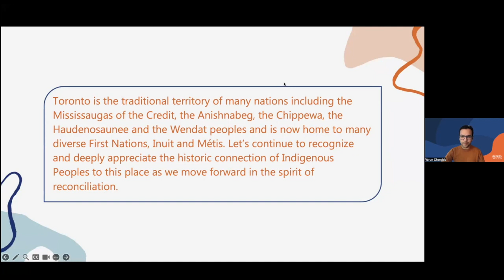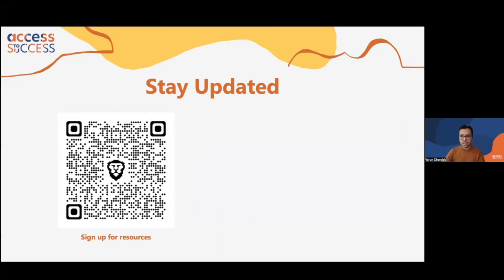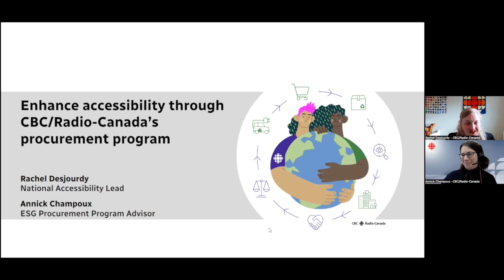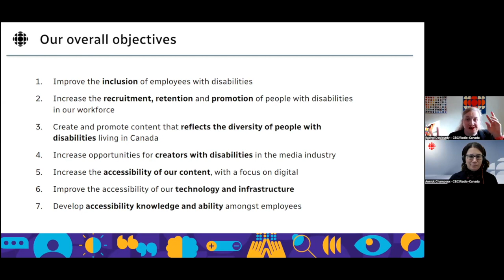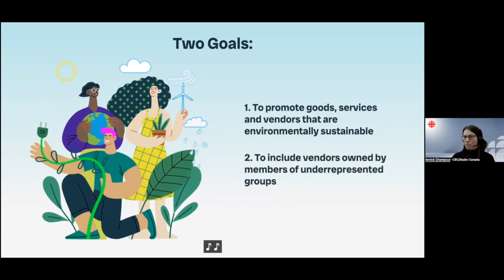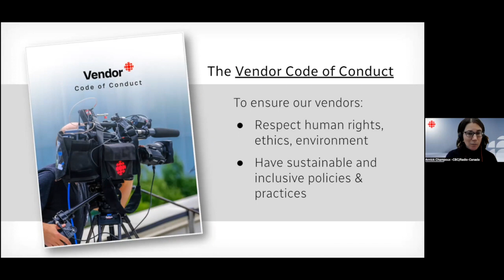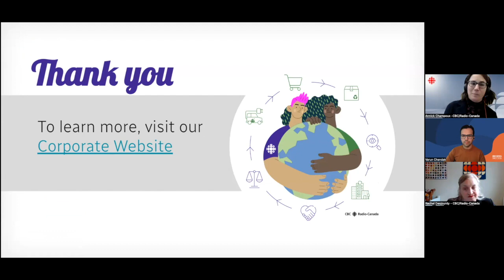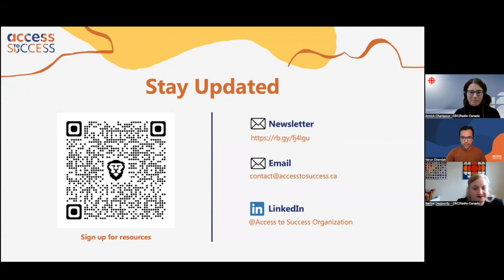Enhance Accessibility With CBC/Radio-Canada's Procurement Program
Thank you for attending the webinar! Below are some important links.

1. How to do business with CBC/Radio-Canada You will find the sustainable procurement initiative video on that website.

3. The generic address to present more in depth your companies, services and products: A note: we receive a high volume of emails regularly and may not be able to respond to each one.

4. The National Accessibility Plan

5.  And finally, since someone asked in the Q&A about storytelling opportunities with CBC, here are a few options: First Person Opinion or share a tip with a CBC journalist